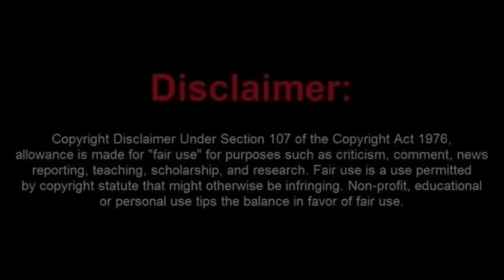The "Living Man" Eric Martin Get Educated By The Judge